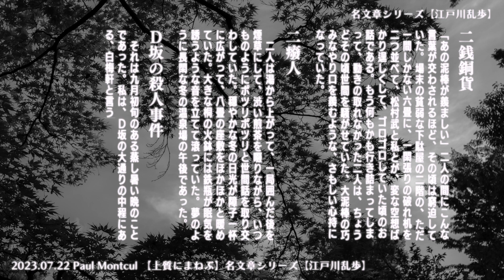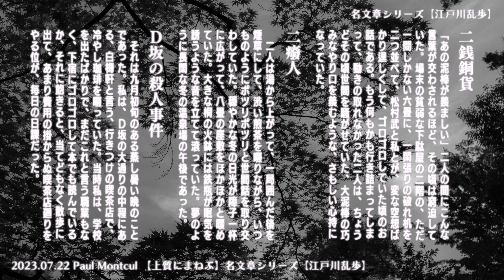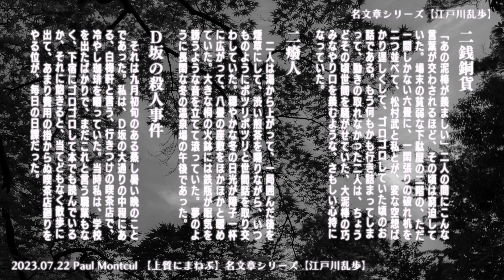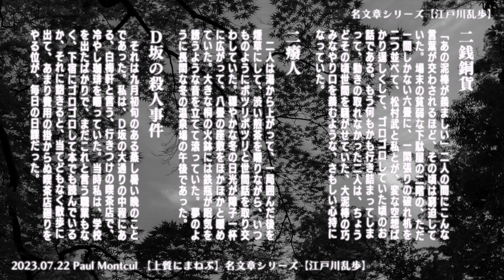【上質にまねぶ】名文章シリーズ【江戸川乱歩】／PaulMontcul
ポールモンキュチャンネル
Paul Montcul Channel
「高所より俯瞰せよ。生成するもの、集合するもの、消滅するものの千差万別を。」
「日々を己が終の日の如く過ごせ。」
「己の終焉の期に想いを籠めよ。」
マルクス・アウレリウス
Marcus Aurelius
Ta eis heauton

At any rate, that is what we are going to try to do.

What is our aim in our lives?

・江戸川乱歩の文章の上手さ
　乱歩からどこへいくのか？
　西村京太郎や山村美紗などのエンタメに
　向かったらもったいない
　乱歩から、谷崎へ、そして江戸の古典、平安の古典へ
　そして、ジョイス、プルースト、トルストイ、ドストエフスキーへ
・さらに、コナン・ドイルやルブランから、ジョイスやプルーストの
　原書へ
・乱歩は、世界の文豪そして、外国語の原書への入口に良い
・その先は、サルトルだ。
　スピノザにしてスタンダール
　文学から哲学へ。
　ここからは、古今東西の哲学思想の旅となる。
　デリダ、ラカン、ハイデッガー、ヘーゲル、カント
　ずーっと遡って、プラトンまで。
・乱歩からどこへいくかが問題だ

・本阿弥光悦、俵屋宗達
　・宗達の下絵に、光悦が書をしたためる
・琳派は、私淑の系譜
　・直接な弟子にはならなくても、その精神を引き継いで、
　　作品を拵えていく
・尾形光琳、酒井抱一、鈴木其一
・私は、この琳派の系譜に乗りたい

・PentaxのK-1、43mm f1.9 limited、MACRO 100mmF2.8で
　撮影した、下絵に、自ら書をしたためる

・無意識に任せよ
・世界は変えられる

・philosophy
・philosopher Paul Montcul
・photographer Paul Montcul
・photograph
・photo
・Japanese Beauty
・beauty
・art
・Shodo
・Japanese calligraphy
・Calligrapher Paul Montcul
・Rimpa
・Honami Koetsu, Tawaraya Sotatsu, Ogata Korin,
　Sakai Hoitsu, Suzuki Kiitsu
・Geopolitical
・the geopolitical positioning of Okinawa
・Jacques Derrida
・Gilles Deleuze
・Jean Paul Sartre
・Michel Foucault
・Plato

What is “War”?
What is “Peace”?

Doesn’t “Peace” cause “War”?
Shouldn’t we hope “Security”

paulmontcul
Paul Montcul
Paul